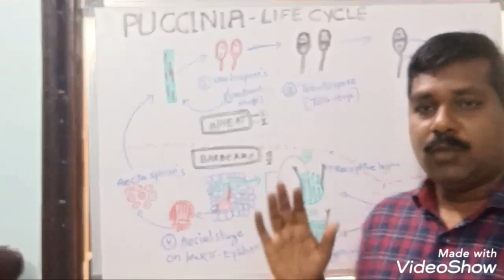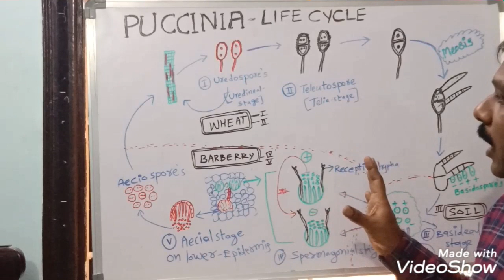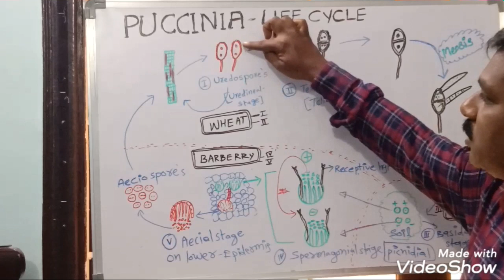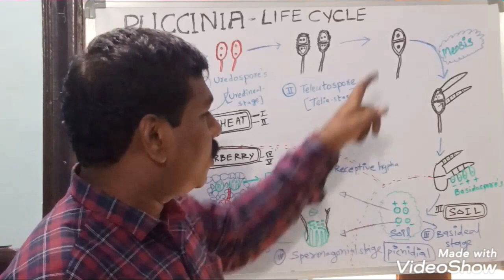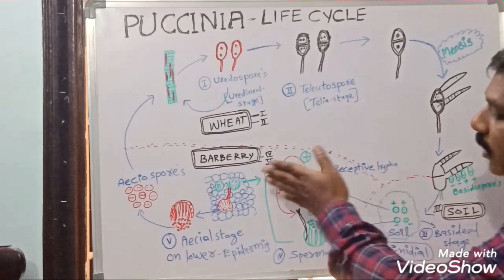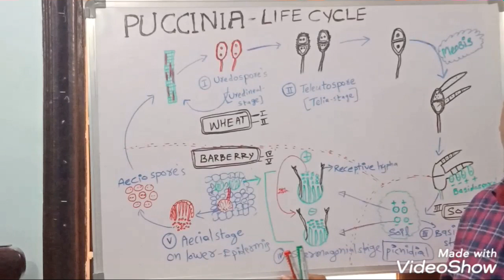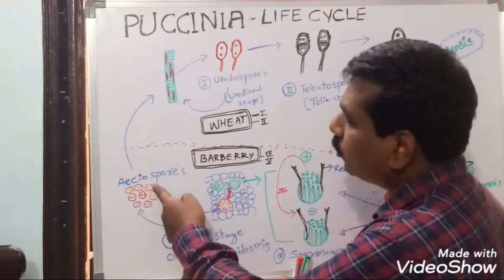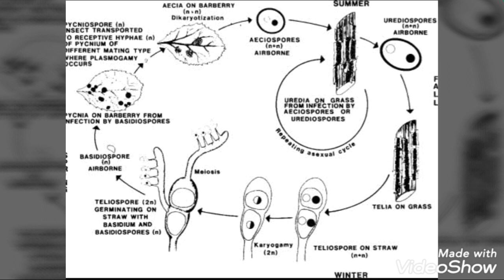PUCCINIA LIFE CYCLE# BLACK RUST ON WHEAT#B.SC LIFE SCIENCE BOTANY BY ASHRAF SIR EXPLAINED PUCCINIA.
The stem, black, and cereal rusts are caused by the fungus Puccinia graminis and are a significant disease affecting cereal crops. Crop species that are affected by the disease include bread wheat, durum wheat, barley and triticale. These diseases have affected cereal farming throughout history
The complete life cycle of P. graminisinvolves barberry as well as wheat. Late in their development, the stem rust infections on wheat plants convert from producing urediniospores to production of a new type of spore known as teliospores. Teliospores remain attached to the infected plants and are commonly left in the field on the straw residue from the crop. The teliospores are specialized survival structures for the fungus. They remain dormant in the field until the following spring when they germinate and immediately produce another type of spore known as basidiospores. Basidiospores cannot infect wheat plants. Instead, they infect young leaves of common barberry (Berberis vulgaris) or other susceptible Berberis, Mahonia, or Mahoberberis species or cultivars. On barberry, the resulting infections produce specialized infection structures called pycnia, which play an essential role in the sexual stage of the fungus.